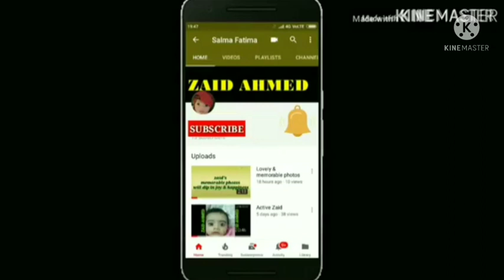Bandar mama pahan pajama..by Zaid.